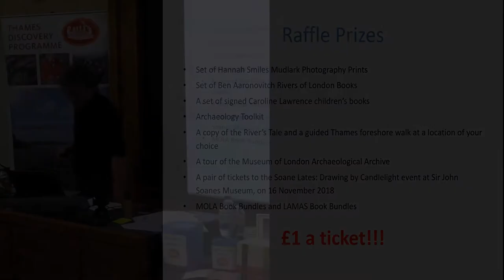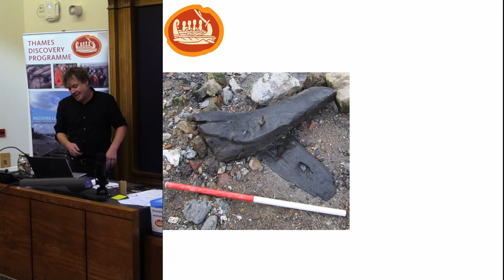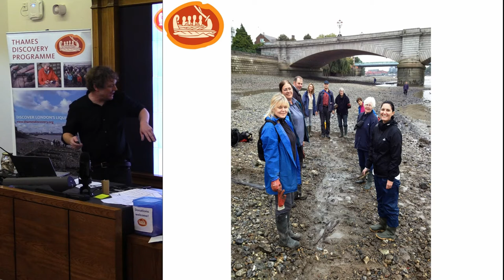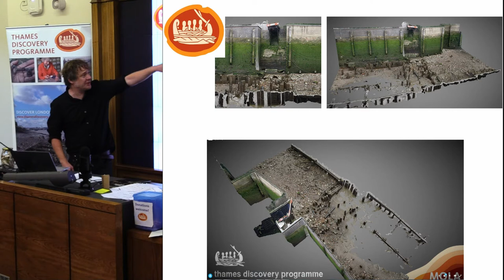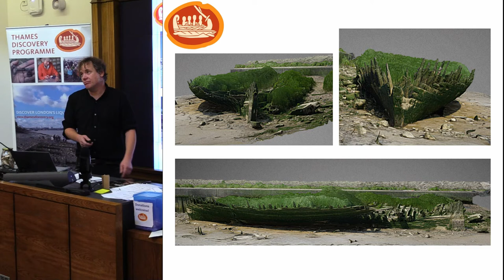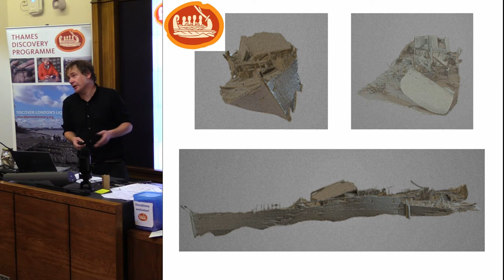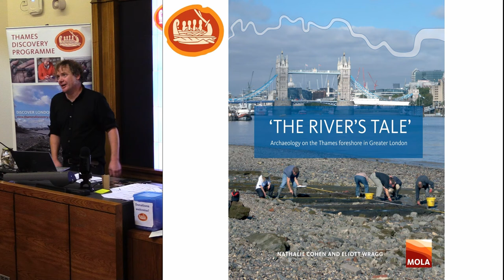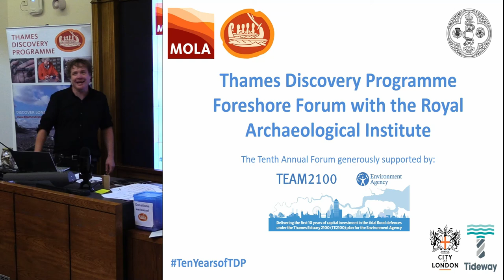Welcome and year in Review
Eliot Wragg